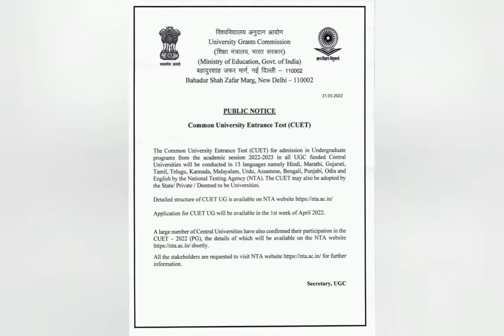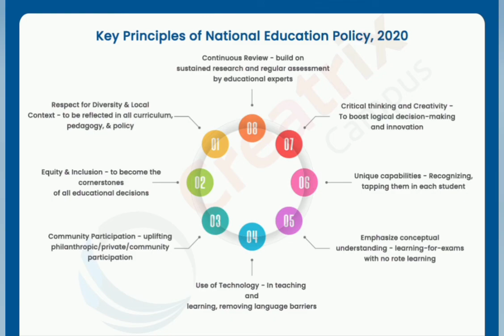Common test for admission in graduation courses.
NTA releases CUET 2022 exam pattern, structure & guidelines

uttarpradesh uttar